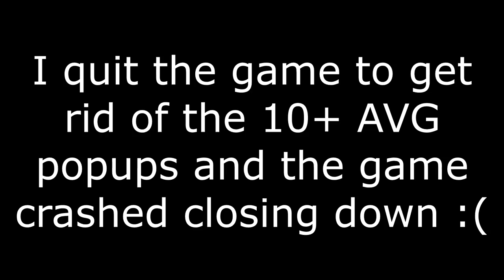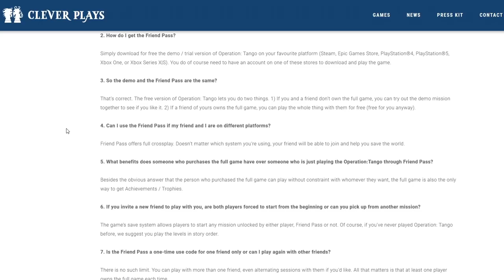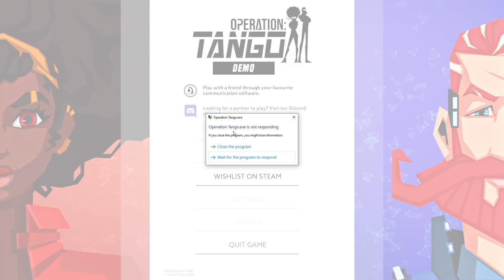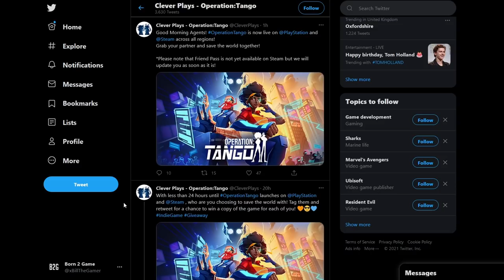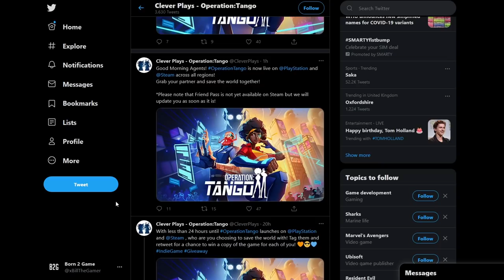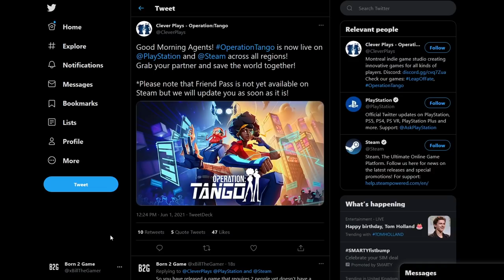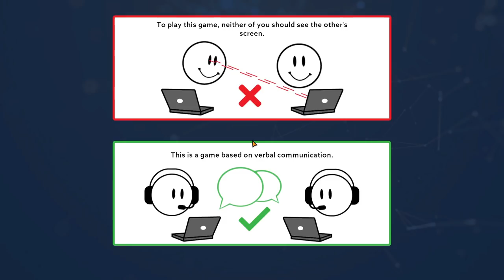Operation Tango ANGRY RANT! | A COOP ONLY Game With BROKEN COOP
In this one we are raging and having an angry rant about a recently released game called Operation Tango. The reason this is happening is because they released an online only game that wasn't playable online for the first 4 hours of launch and then the puzzles were all over the place anyway.